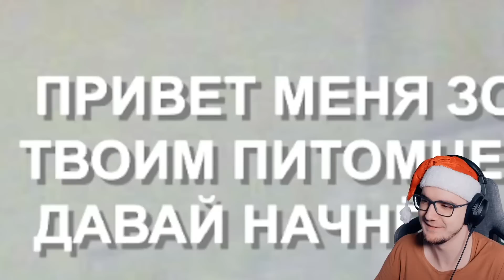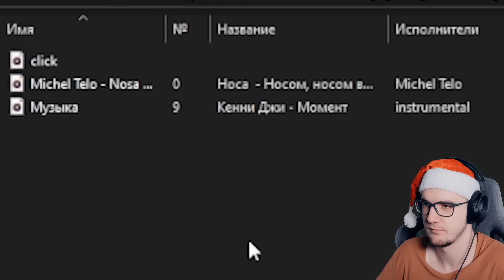Я СДЕЛАЛ ИГРУ ПРО СВОЕГО КОТА В 9 ЛЕТ ► РАЗБУДИ | Реакция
. Я СДЕЛАЛ ИГРУ ПРО СВОЕГО КОТА В 9 ЛЕТ ► РАЗБУДИ